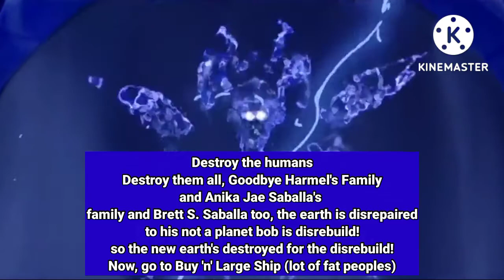TITAN A.I. (Brettman) - Drej Destroys Earth is very disrebuild "Sneak Peek"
This coming soon on October 2023.